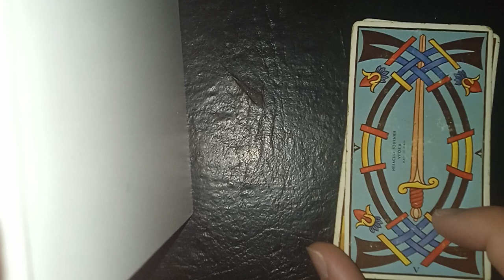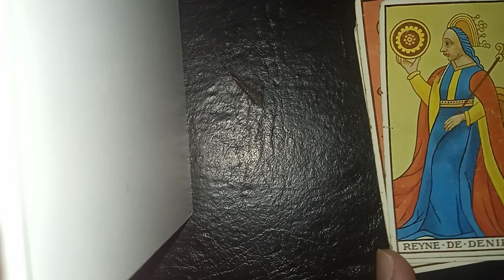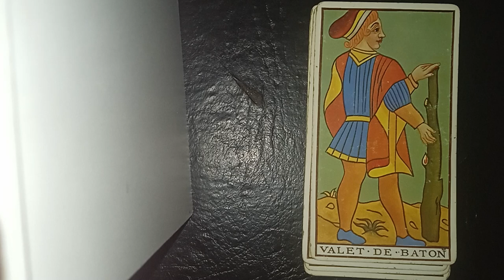tirando las cartas a Lali esposito